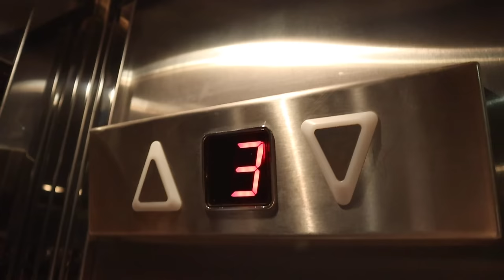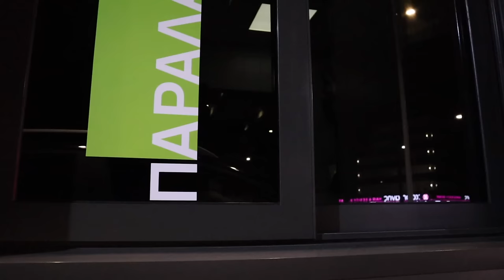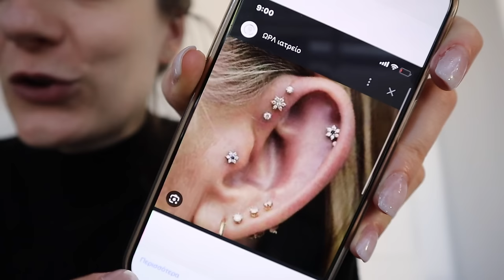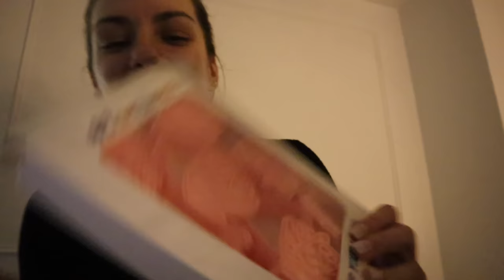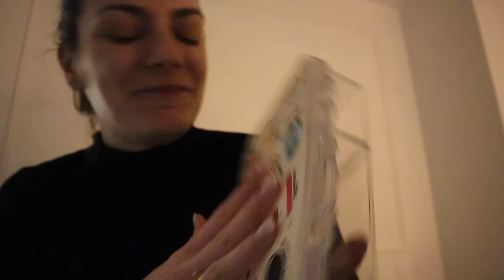Έκανα piercing 🤪| Marinelli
xoxo
Marinelli ♥